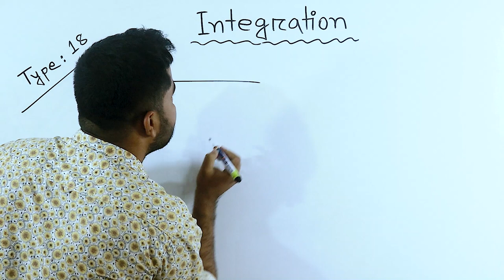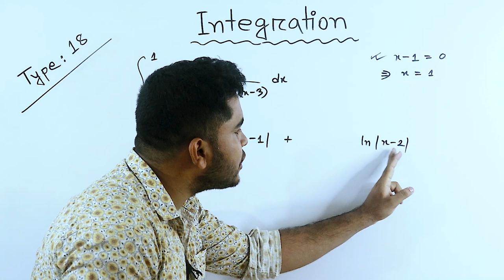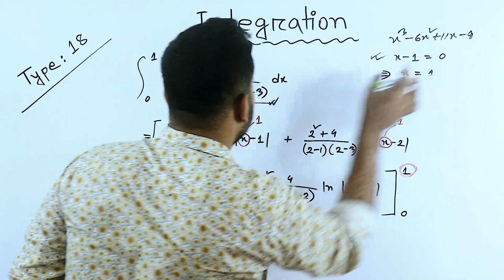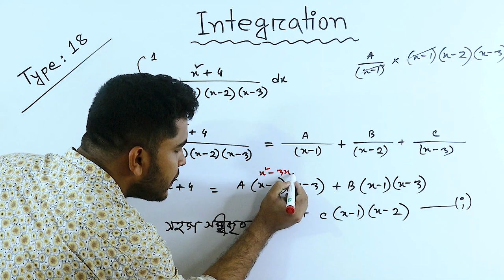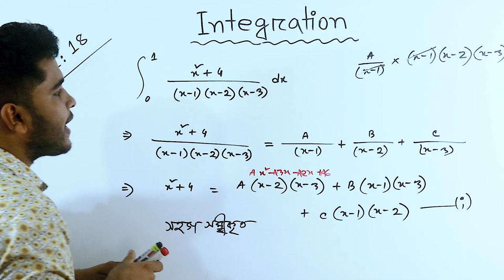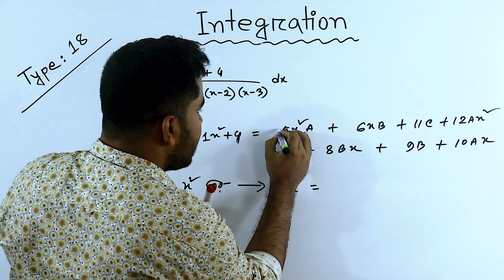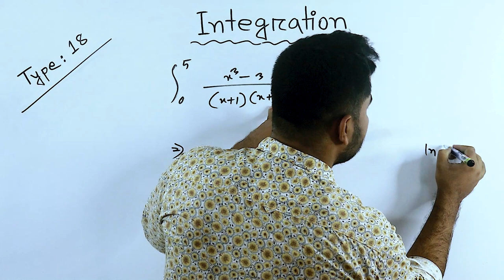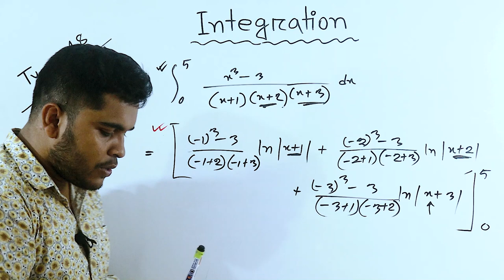Integration Shortcut Tricks | 19 যোগজীকরণের আংশিক ভগ্নাংশের শর্টকাট | partial fractions | Calculus